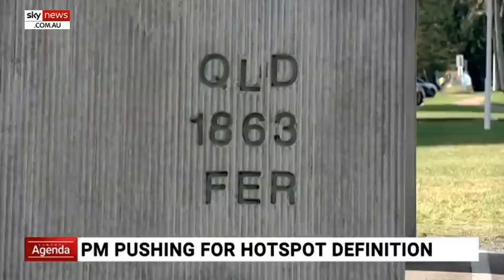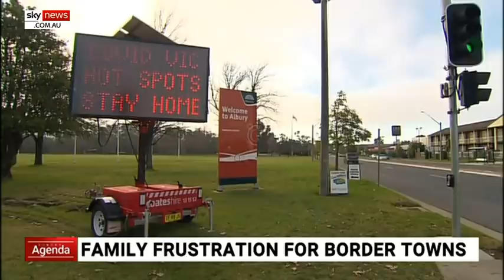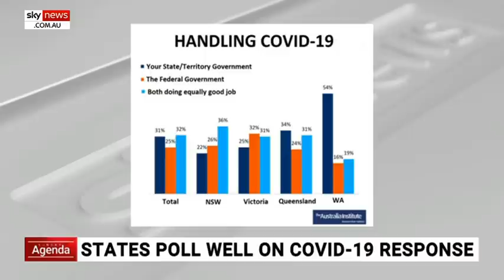PM working on a COVID-19 'hotspot' definition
Sky News Political Editor Andrew Clennell says the Prime Minister and Health Minister will work with state premiers to come forward with a plan for a national hotspot definition which will allow borders to reopen.

“It has been put to me the hotspot definition could come into effect when the number of new cases reach say 50 to 100 cases a day but ultimately it will be up to the states,” Mr Clennell said.

“The states will have to agree to the number of cases that trigger a national definition of a hotspot.

“If the states can't agree on it, and WA and Queensland are particular holdouts, the borders simply won't open to places like NSW, which will continue to hurt the national economy and cost jobs."

A northern New South Wales family has been grieving the loss of an unborn twin after Queensland's tough border closures delayed emergency treatment for the child's mother.

Confusion over the state's border exemptions mean't the couple was unable to travel to Brisbane for care.

“There was an absolute eruption in the Coalition party room on this one that saw many cases of hardship told by several backbenchers," Mr Clennell said.

“Speaking in favour of a lifting of border closures were Dave Sharma, Jason Falinski, Tim Wilson, Perin Davey amongst others.

“An MP has told me the PM's office is getting 30 heartbreaking letters a day on this, including the story of a couple who wanted to travel from Melbourne to Brisbane to hold the hand of their dying son and it took a week and a half to get a permit.

"As one Liberal MP said to me, at the start of the meeting Scott Morrison was saying that he did not like what was happening with the border closures but he understood why premiers in Queensland and WA were doing it because of how it played electorally.

“But by the end of the meeting several MPs have said the Prime Minister has come around and was determined to do something to end these border closures.”